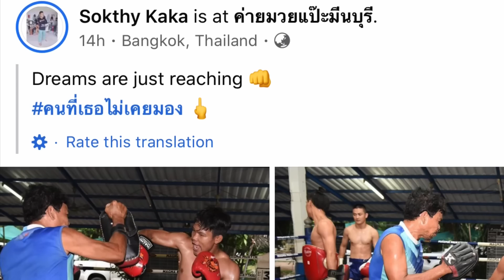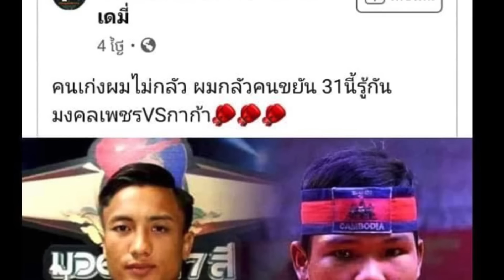ដឹងមូលហេតុហើយ! ចឹងតើបានអត់មានឈ្មោះ សុខធី នៅក្នុងតារាងប្រកួត, One Championhip